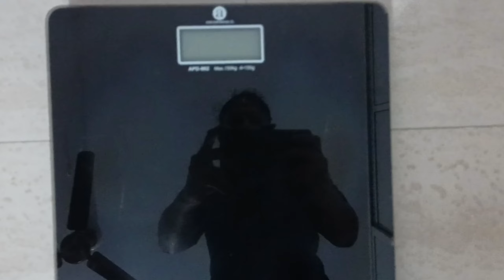DAY 9, Recovering the regained weight in 15 days